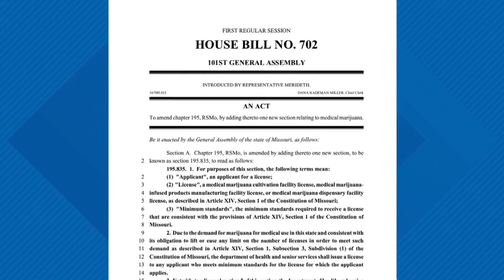Missouri House bill to put St. Louis police under state control passes, heads to Senate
The Missouri House of Representatives passed a bill Monday that would put the St. Louis Metropolitan Police Department under state control.

House Bill 702 was passed by a vote of 113-40. The bill would put the department under the control of a five-member board made up of the mayor of St. Louis and four commissioners appointed by the governor of Missouri.

The bill would also require the city to give police officers a raise by July of next year.

In a debate on the bill last week, Republican and some Democratic supporters argued the city is failing to control crime, which they said is spilling into the suburbs and hurting businesses. Black St. Louis Democrats decried the majority white, Republican-led Legislature for trying to take away control from Black leaders in the majority Black city.

A state commission oversaw the St. Louis Police Department dating back to the Civil War until 2013 when voters statewide gave power back to the city.